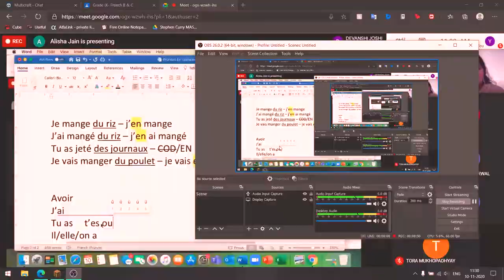Idiot Ender Dragon Fight(PPCraft SMP #4)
Taking on the Ender Dragon alone with no skill is not easy, so I just stood by while a friend with actual skill defeated it. No worries though, we got netherite and we will be ready to fight the ender dragon alone for real in no time.

There may or may not be plans to build a holy site surrounding a ginormous 3D PP.

ppcraft.apexmc.co